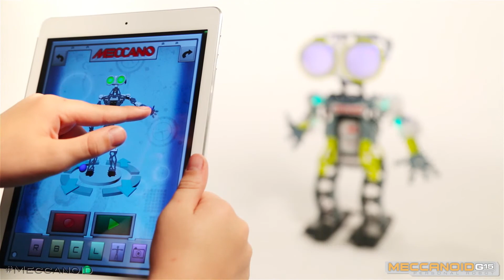Meccanoid G15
O Mecanoid G15 é um super robot fácil de montar com peças Meccano, que depois vai se interligar para o mundo real. Concebido com tecnologia de ponta, este robot tem mais de 6 modos de articulações  para movimentar os seus braços, pernas e cabeça.